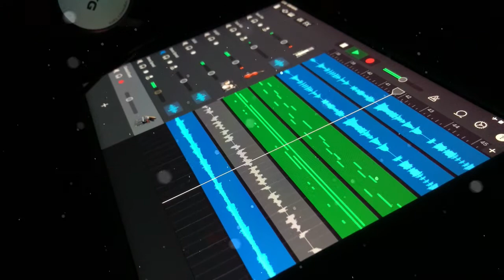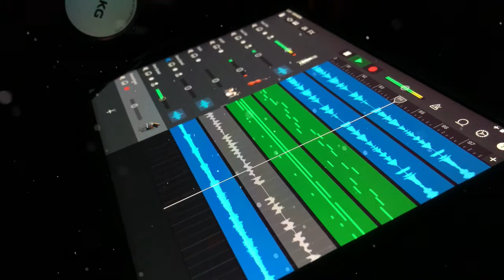Christmas Time Is Here(Sax cover)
Merry Christmas!🎄　今回は、”Christmas time is here “という曲を吹いてみました！
久しぶりの投稿となってしまい申し訳ありません😔

・リクエスト等のコメントいただけると凄く嬉しいです！ゆっくりですが、、頑張ります！

Tenor Sax  : Kartoon NW